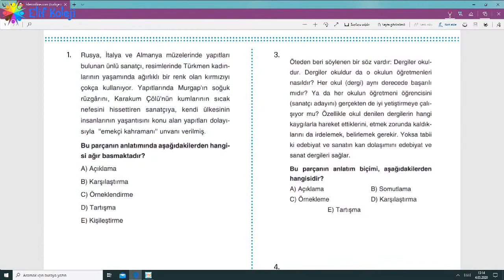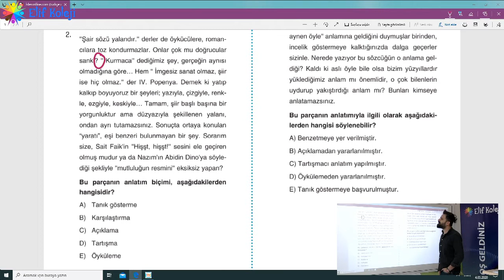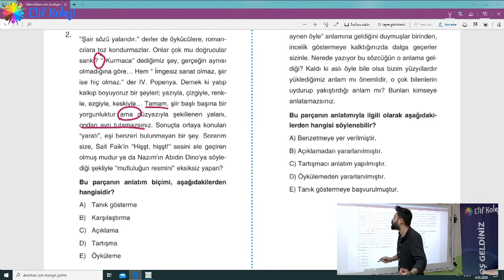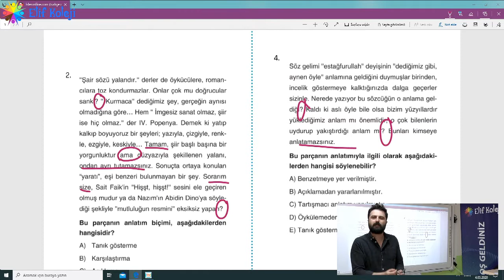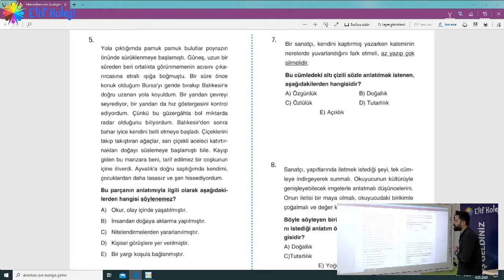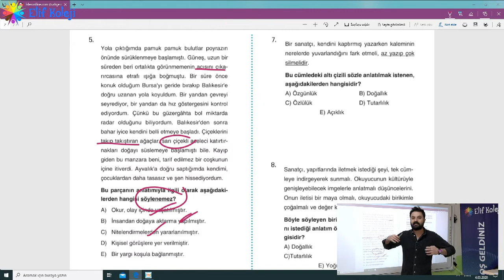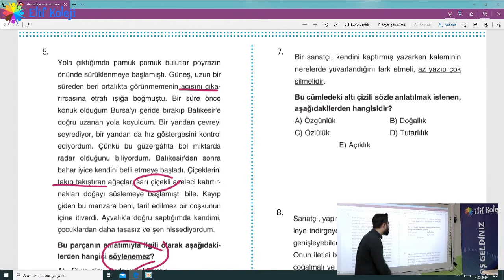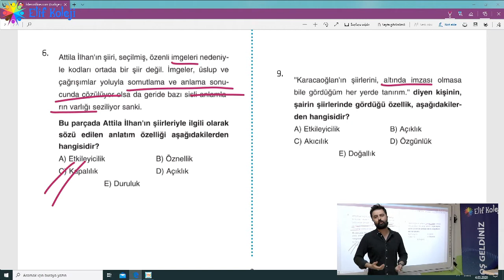11-12.SINIF TÜRKÇE - PARAGRAF SORU ÇÖZÜMÜ - 1